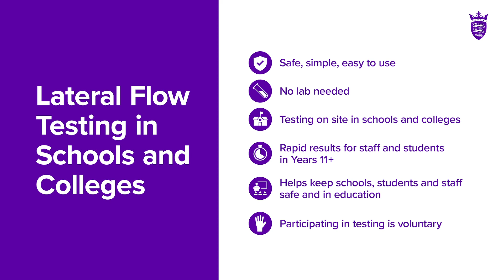Lateral Flow Testing in schools - Teachers